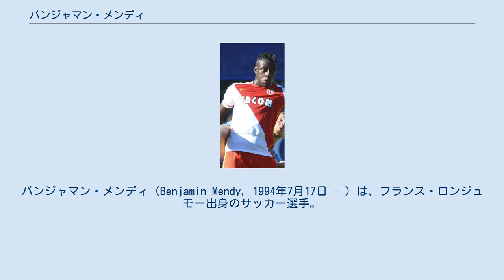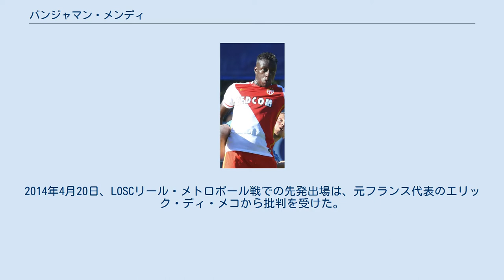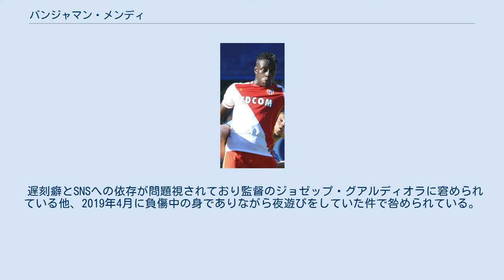バンジャマン・メンディ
バンジャマン・メンディ（Benjamin Mendy, 1994年7月17日 - ）は、フランス・ロンジュモー出身のサッカー選手。
プレミアリーグ・マンチェスター・シティFC所属。
ポジションはDF (LSB)。
 2007年からル・アーヴルACのユースチームに所属し、2011年7月24日にクラブとプロ契約を締結した。
8月9日、クープ・ドゥ・ラ・リーグのアミアンSC戦でプロデビューを果たした。
 2013年7月8日、オリンピック・マルセイユに移籍した。
前シーズンにマルセイユをリーグ2位に導き、UEFAチャンピオンズリーグ出場権獲得を果たしたエリ・ボー監督によって獲得された。
8月11日、EAギャンガン戦でマルセイユでのリーグ戦デビューを果たし、9月24日のASサンテティエンヌ戦で移籍後初得点を記録した。
10月1日、ボルシア・ドルトムント戦で欧州カップ戦初出場を果たした。
マルセイユは、チャンピオンズリーグのグループリーグで全敗し、ボー監督は解任され、ホセ・アニゴ監督が就任した。
アニゴ監督は、メンディの起用を控え、シーズン最後の14試合の内1試合のみ先発出場した。
2014年4月20日、LOSCリール・メトロポール戦での先発出場は、元フランス代表のエリック・ディ・メコから批判を受けた。
シーズン終了後、2014年のゴールデンボーイ賞の候補者40人に選ばれた。
2014-15シーズンは、マルセロ・ビエルサ監督の下で成長し、ビエルサは昨シーズン失った力強さとアグレッシブさを取り戻させたとメンディは主張した。
このシーズンはリーグ戦33試合に出場し、6アシストを記録し、UEFAヨーロッパリーグ出場権獲得に貢献した。
2015年9月23日、トゥールーズFC戦でジャン＝ダニエル・アクパ＝アクプロへのファールでレッドカードを提示され退場処分を受けた。
これにより2試合の出場停止処分を受けた。
その後、2016年1月3日のクープ・ドゥ・フランス、SMカーン戦でハムストリングを負傷し、13試合を欠場した。
マルセイユでは、3シーズンで5人の監督の下でプレーし、101試合に出場して14アシストを記録した。
 2016年、ASモナコでプレーするメンディ 2016年6月22日、ASモナコに移籍し5年契約を締結することが発表された。
7月27日、UEFAチャンピオンズリーグ予選3回戦のフェネルバフチェSK戦1stレグで移籍後初出場を果たした。
12月18日、オリンピック・リヨン戦でコランタン・トリッソの背中を蹴り退場処分を受けた。
これは、チャンピオンズリーグ・プレーオフのビジャレアルCF戦での退場処分以来、シーズン2度目の退場処分であった。
これにより、5試合の出場停止処分を受けたが、その後に4試合へ軽減されたため、2017年1月22日、FCロリアン戦で復帰した。
2月4日、OGCニース戦で、ヴァレール・ジェルマンとラダメル・ファルカオのゴールをクロスボールでアシストした。
3月1日、クープ・ドゥ・フランスでの古巣マルセイユ戦でモナコでの初ゴールを挙げた。
この試合では2アシストも記録した。
UEFAチャンピオンズリーグでは、準決勝でユヴェントスに敗れるまでに4アシストを記録した。
リーグ・アンを制したチームで重要な役割を果たし、レオナルド・ジャルディム監督の下でリーグ戦24試合に先発出場した。
ASモナコはリーグトップの107得点を記録し、その中でメンディは同じサイドバックのジブリル・シディベと共に攻撃的なプレーで注目された。
5月16日、トロフェ・UNFP・デュ・フットボールの年間最優秀チームにチームメイト5名と共に選出された。
翌5月17日、ASサンテティエンヌ戦でASモナコの17年ぶりのリーグ優勝を決定し、メンディにとってASモナコでの最後の試合となった。
シーズン後、ベルナルド・シウバ、ティエムエ・バカヨコ、キリアン・エムバペらと共にASモナコを退団した一人となった。
 2017年7月23日、マンチェスター・シティFCと5年契約を結ぶことが発表された。
移籍金は5200万ポンドと報じられ、10日前に移籍したカイル・ウォーカーの移籍金を上回...